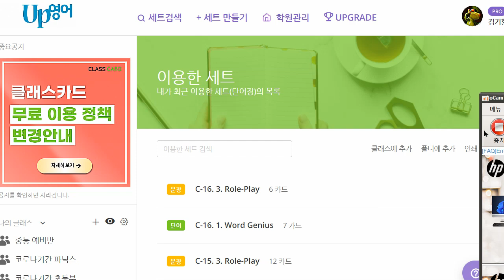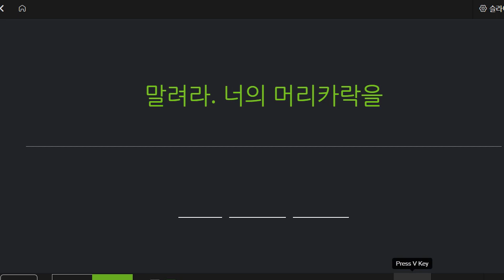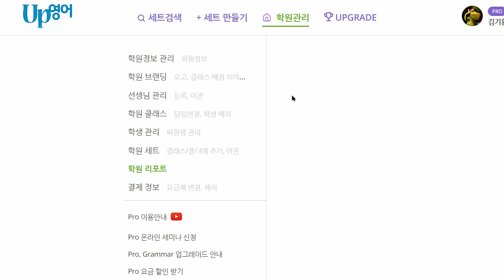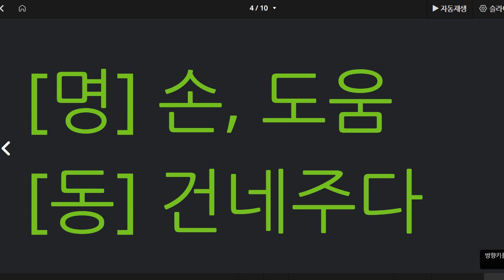김지완 2022 12 21 초등 기초 회화 성취도 10 재점검 예정